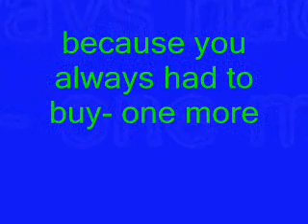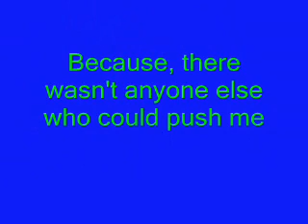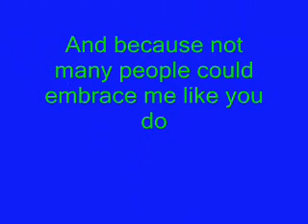Daddy Day video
I made this video for my dad for Father's Day. I used Windows Movie Maker